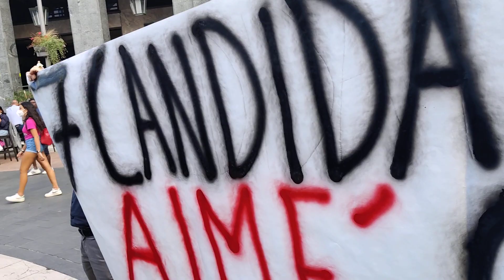La protesta di Varese Libera in piazza Monte Grappa